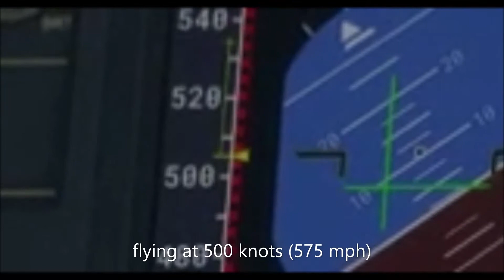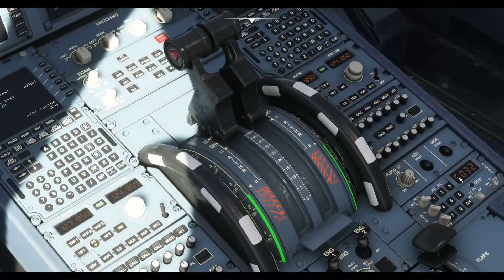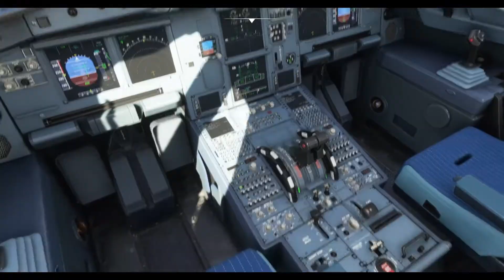Microsoft flight simulator 2020 - flying through london at 500 knots